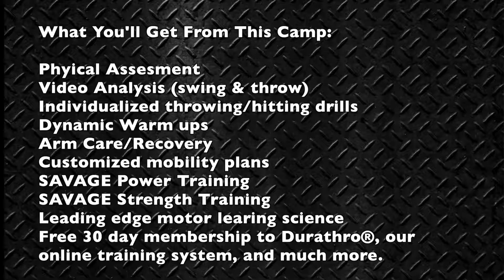East Coast Eagles 2019